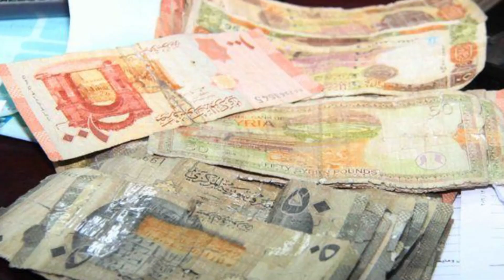موجز السادسة مساءً 11 7 2019